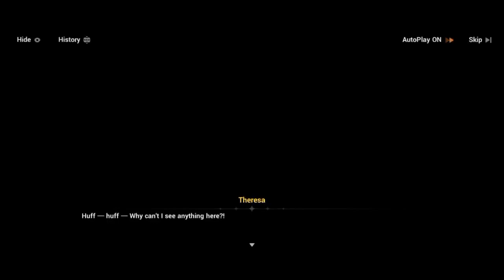Bustling Holyday Symphony part 2 - Honkai Impact 3rd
Mushrooms soup...